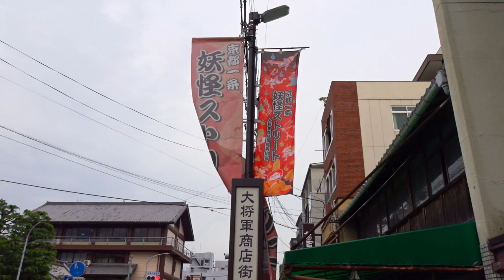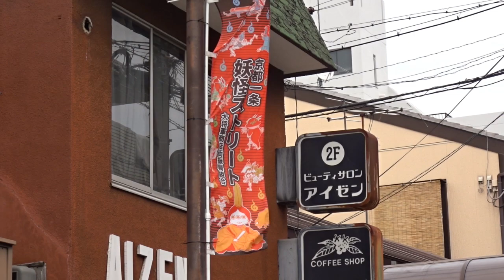京都一条 妖怪ストリート 百鬼夜行 kyoto ichijo yokai street